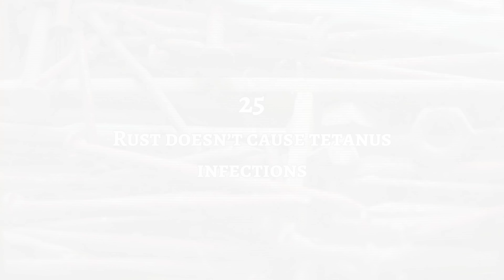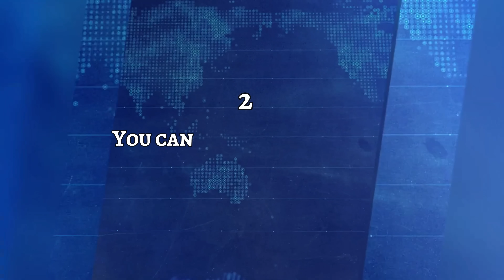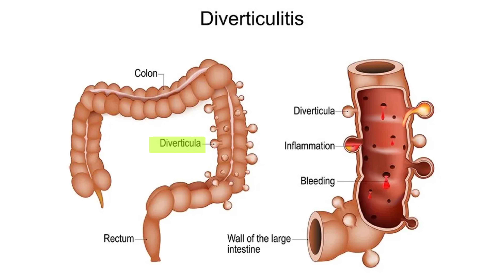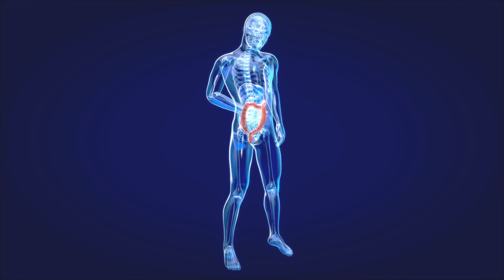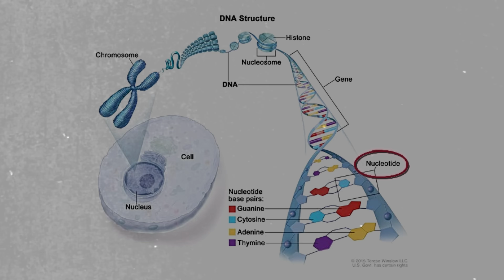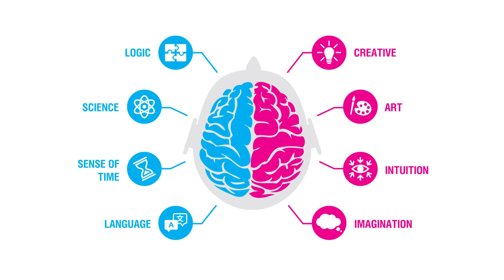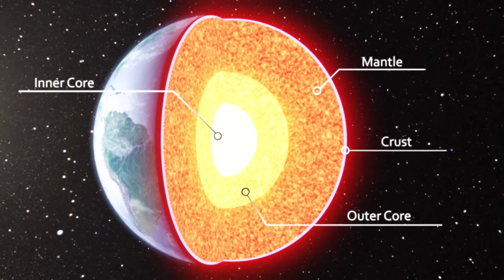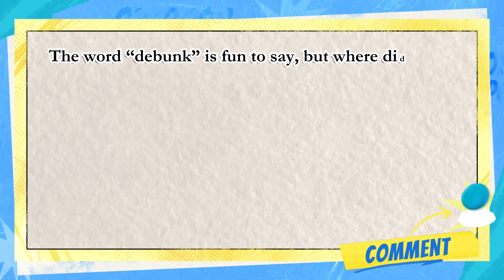25 So Called Facts That Science Just Debunked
Some facts may sound convincing but that doesn’t mean they’re true. Even science can lead us down the wrong path with cool sounding yet incorrect information. We’re starting off with a classic health tip which turned out to be hooey! These are 25 facts that science just debunked.

Chapters:
0:00 - Intro
0:30 - Rust doesn't cause tetanus infections
1:09 - James Watt didn't invent the steam engine
2:02 - Riding a bike is more about humanity than psychics
2:41 - The real reason we have seasons
3:27 - You can bathe with eczema
4:18 - Humans don't explode in a vacuum
5:05 - Nuts, popcorn and seeds do not inflame your colon
5:48 - Your brain makes new neurons
6:34 - Meteorites are not too hot to touch
7:24 - Obesity and metabolism debunked
7:56 - Alcohol doesn't burn off through cooking
8:38 - Egg vs equinox
9:18 - Protein and DNA
9:59 - Evolution isn't just a theory
10:44 - Hair cannot be repaired or restored
11:34 - Red hair isn't going anywhere
12:27 - Left or right?
13:11 - Buddha isn't a god
13:52 - Cold batteries last longer
14:33 - Air quality on an aircraft isn't as nasty as you think
15:18 - You can't tell what a cat is like from their fur color
15:58 - Tomato juice won't beat a skunk
16:47 - Dodos weren't dumb
17:36 - The interior of Earth isn't all molten rock
18:10 - There are more rocks in the Sahara Desert than sand